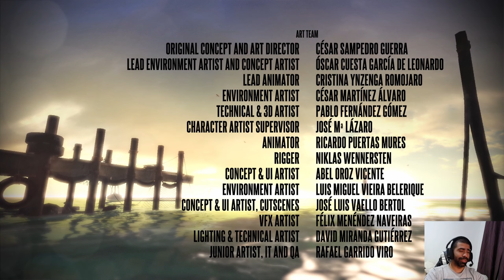Deadlight Gameplay Final - Español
"Deadlight" te sumerge en un escalofriante juego de plataformas y horror de supervivencia en un mundo postapocalíptico. Controlas a Randall Wayne, un hombre en busca de su familia en medio del caos generado por "La Caída", una catástrofe que ha transformado a Seattle en un territorio plagado de zombis y peligros letales en 1986.

¡Disfruta!

Si te gustó el video, recuerda dejar un "Me gusta" y un comentario.
¡Lo aprecio mucho!